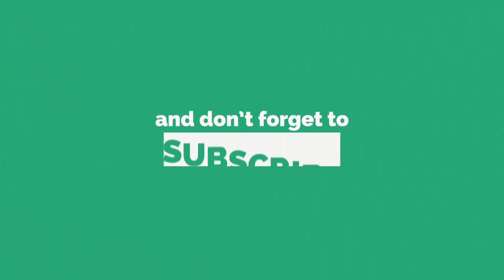Ali Safina with his Wife Hira Tareen Celebrating 1st Birthday of their Daughter